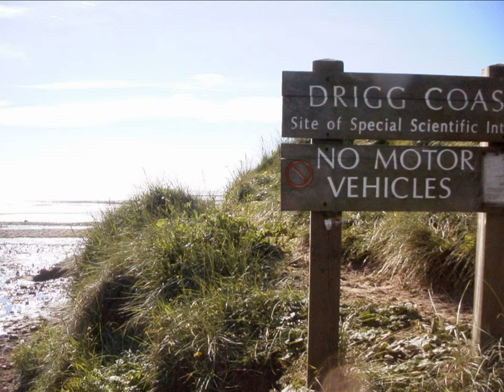Drigg Beach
24th August 2002 The quality of the photos is not so hot as cameras have improved a great deal since then.  Might not have even been digital.